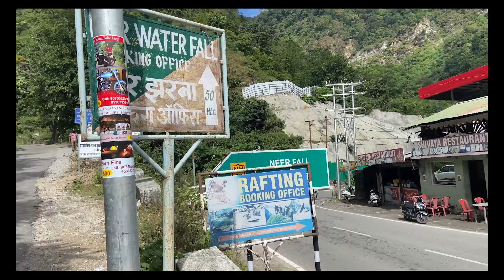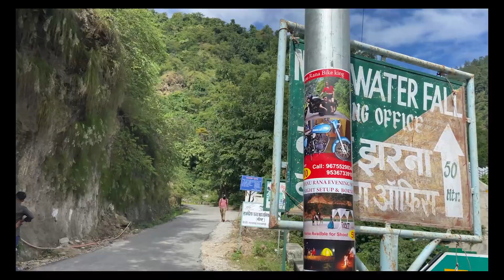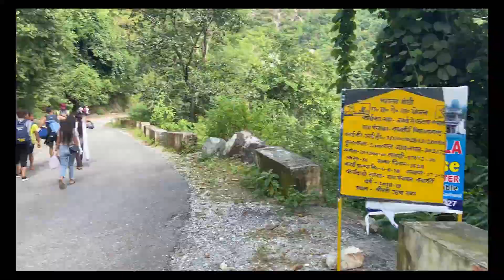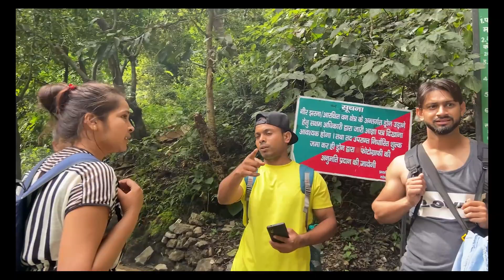A hidden Waterfalls in Rishikesh //￼ प्रकृति￼￼ का तोहफ़ा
In this video I have shown you,Neer Waterfall.
Which is on the road from Rishikesh to Devprayag.

Waterfall Location -